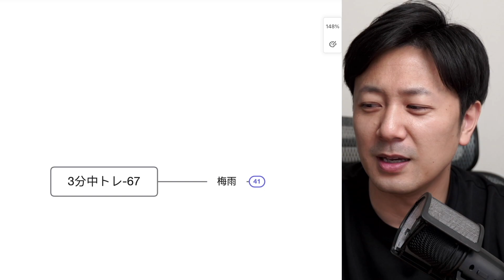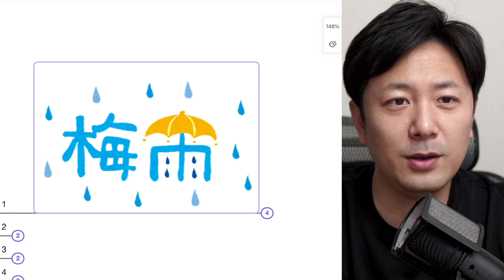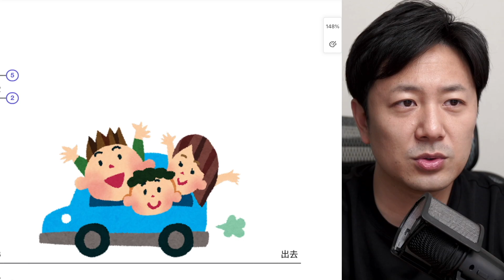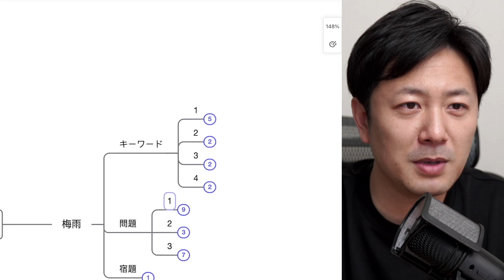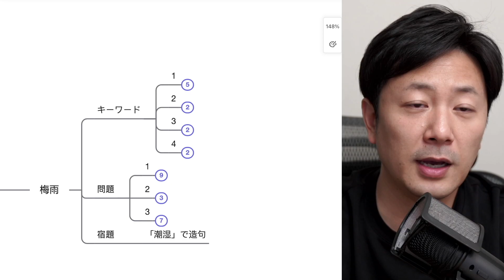#67 もうすぐ梅雨。関わる中国語言えますか？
このやり方どうですか？（まだ慣れてない...）
ご意見ください。

你好～王陽です。
2002年に来日、2016年〜現在、NHK「テレビで中国語」に出演しております。
このチャンネルは中国語学習を中心に、中国関連することを発信しています。

もありますので、覗いてみてはいかがでしょうか？

【ご依頼、各種ご連絡は】